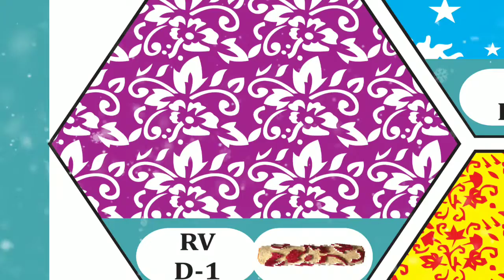Designer roller D1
Designer roller
Size 2×9"